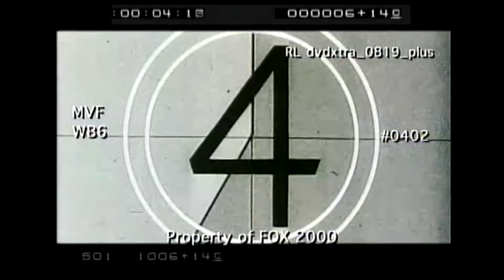All About Steve : Deleted Scenes (Sandra Bullock, Thomas Haden Church, Bradley Cooper)